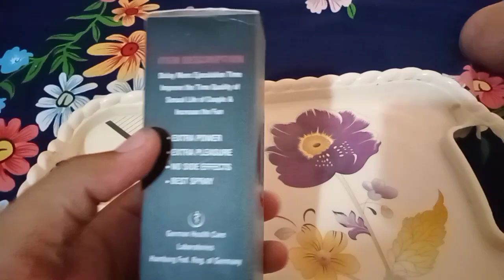Timing spray lajawab result